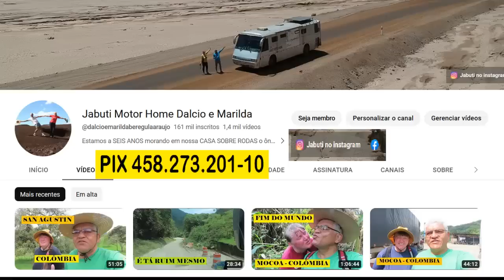VENEZUELA SE NAO CONTASSE NAO ACREDITARIA, MUITA POLICIA | RODAMOS ATE BARQUISIMETO PELA RUTA 01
Continuando nossa viagem pela Venezuela chegamos a Barquisimeto uma cidade grande onde paramos pra dormir em posto de combustível após abastecer ônibus - 2023